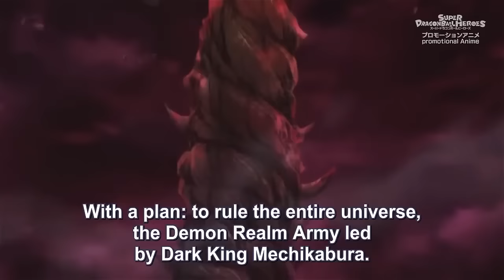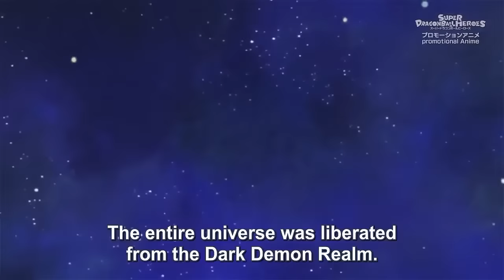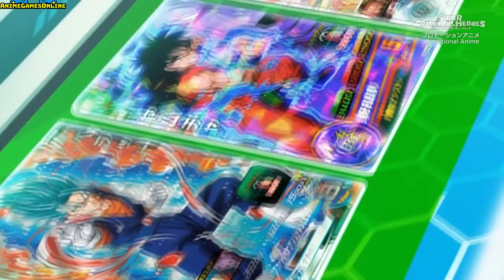Super Dragon Ball Heroes All Special Story Episodes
This video has Super Dragon Ball Heroes All Special Story Episodes. There are 2 total special story episodes in the series as of this video's upload date.

This first is titled Decisive Battle! Time Patrol vs. The Dark King! In it, there characters are in another timeline separate from the other Super Dragon Ball Heroes episodes where a a war has been raging between the Time Patrol and an evil army from the Dark Demon Realm, led by the Dark King Mechikabura. The conflict between them has reached its final battle, as the Supreme Kai of Time, Chronoa, and a team of elite Time Patrollers (consisting of the Xeno counterparts of Goku, Vegeta, Gohan, Goten, Pan, and Future Trunks) have invaded the Demon Realm to deal with Mechikabura once and for all.

The second is titled "Push Forward to the Battlefield - Dragon Ball Heroes". This is another isolated special episode, unrelated to the rest of the series. In this special, two normal teenagers, a boy and a girl, compete in the 10th anniversary championship of the game Super Dragon Ball Heroes, using a virtual-reality console which transports them into the world of Dragon Ball as their own avatars. Each character powers up to Super Saiyan Blue and is backed up by a team of fighters from the world of Dragon Ball: the boy is aided by Vegito, Yamcha, Xeno Trunks, Goku, Bardock, and Jiren, while the girl is aided by Gogeta, the Masked Saiyan, Broly, the Dark-Masked King, the Grand Priest, and Demigra.

Here is the table of contents for this video:
00:00 Super Dragon Ball Heroes Special  Episode 1: Decisive Battle! Time Patrol vs. The Dark King
07:06 Super Dragon Ball Heroes Special Episode 2: Push Forward to the Battlefield - Dragon Ball Heroes